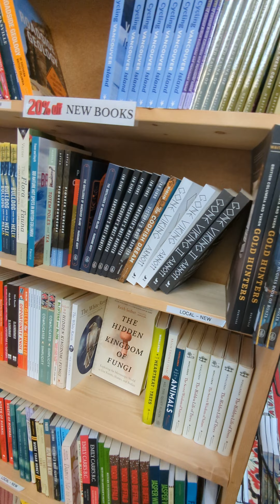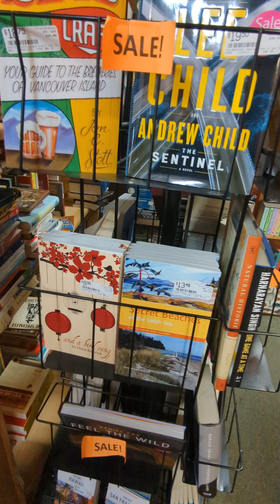Bookstore full of old memories